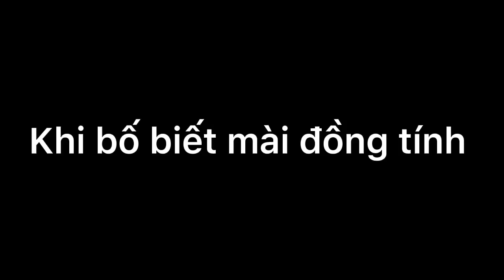Tâm sự với bố - Nước Dãi của ai ?? | Trang Rừng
✿ Follow Trang:
© Bản quyền thuộc về Trang Rừng
© Copyright by Trang Rừng ☞ Do not Reup